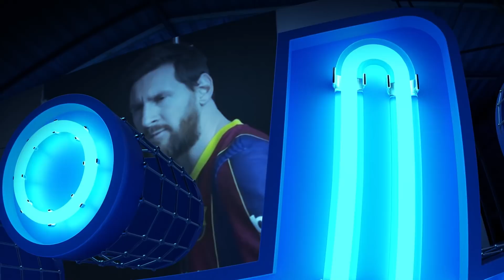Él hizo CAER al PSG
Mónaco y Lille interrumpieron el reinado del PSG en Francia, él es el ‘genio’ detrás de la hazaña.